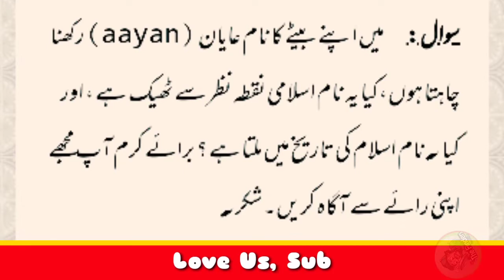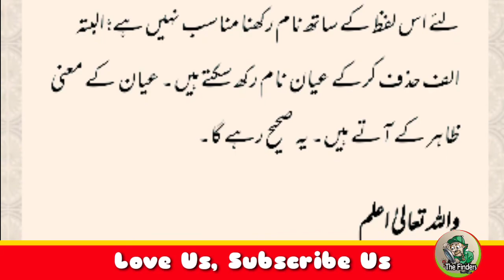Aayan name meaning || عایان نام کے معنی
This Arabic name means "God's gift" and is a popular Muslim and Hindi name. Aayan, Ahyan. 6. Those with the number 6 are mature and sensible. They enjoy creature comforts, and may have an artistic flair.